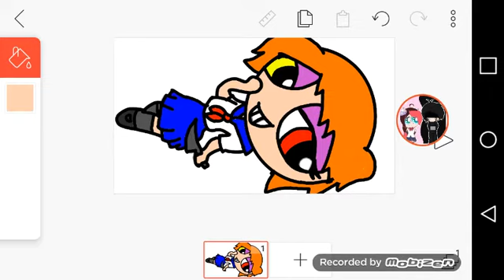Melina chan I make this alone